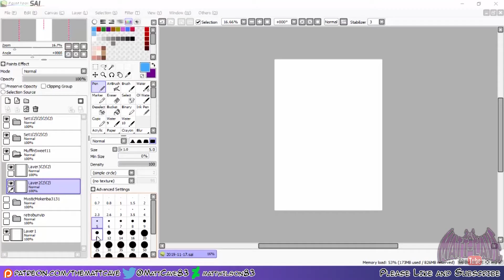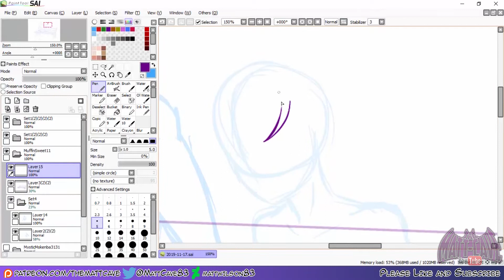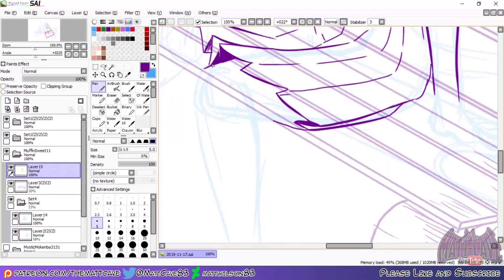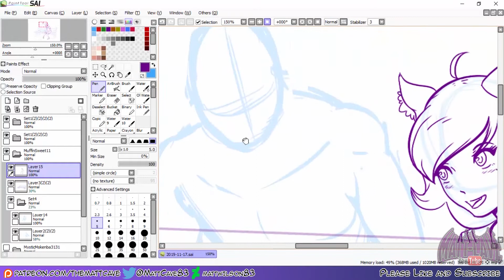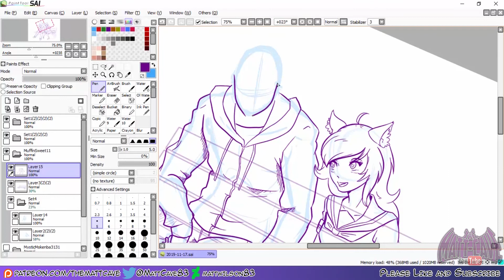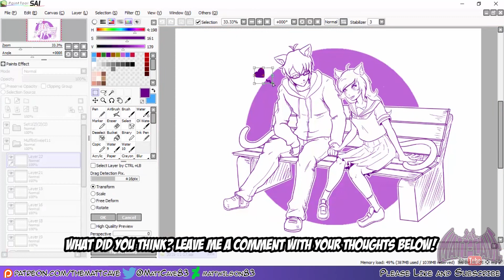Sketch Request - OCs Cicio and Muffin - a hold of a hand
For MuffinSweet11

***MUSIC***

Remembering_Her_Face Silent Partner